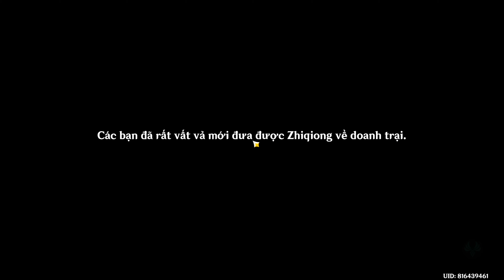| Genshin Impact 2.7 | Nhiệm Vụ Thế Giới | Hào Quang Của Dũng Khí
| Genshin Impact 2.7 | Nhiệm Vụ Thế Giới | Hào Quang Của Dũng Khí | Hào Quang Của Dũng Khí - Mặt Trời Xuống Núi | Nói chuyện với Jinwu đang lo lắng | Đến nơi có đèn hiệu tìm Zhiqiong (0/5) | Đến nơi có đèn hiệu tìm Zhiqiong (1/5) | Đến nơi có đèn hiệu tìm Zhiqiong (2/5) | Đến nơi có đèn hiệu tìm Zhiqiong (3/5) | Đến nơi có đèn hiệu tìm Zhiqiong (4/5) | Đánh bại quái vật xung quanh Zhiqiong | Đưa canh Jinwu nấu cho Zhiqiong |

Mọi người có thể đóng góp thêm nhiều ý kiến để mình có thể làm thêm nhiều video hay hơn.

Everyone can contribute more comments so that I can make more good videos.

Video có chứa bản quyền của QBGC-Channel !
Copyright by ®QBGC-Channel, ®QBGC
Mọi vấn đề phạm vi chính sách cộng đồng, bản luật quyền xin liện hệ trực tiếp với chúng tôi qua Email
Nếu một video xuất hiện trên Kênh của chúng tôi và vi phạm bản quyền của bạn, vui lòng gửi email cho chúng tôi theo địa chỉ " " và chúng tôi sẽ gỡ bỏ video đã nhúng ngay lập tức.

Video contains copyright of QBGC-Channel !
For youtube users please DO NOT REUP this video! Thanks !

NHÃN